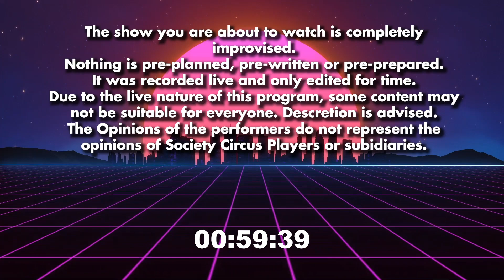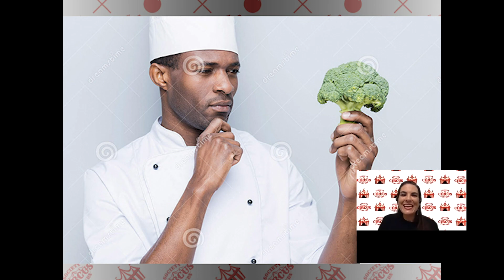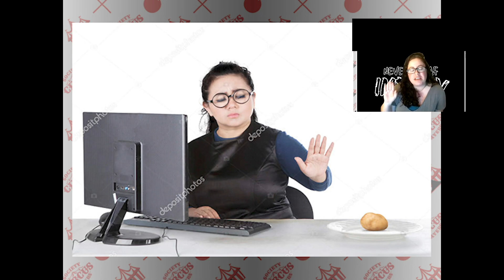In Your Home 3 - SCP and Never Decaf Improv